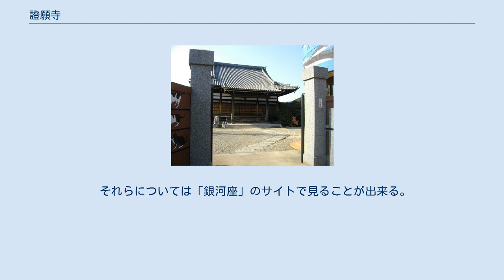證願寺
立石_(葛飾区)
證願寺(しょうがんじ)は、東京都葛飾区立石にある浄土真宗の寺院。
証願寺とも。
 慶長15年（1610年）に上杉民部之輔の三男・證願が湯島に創建。
その後、江戸の大火で浅草に移転し、更に関東大震災の区画整理で昭和7年に現在地の葛飾区立石に移転し、現在に至る。
 第16代住職は声明・読経・儀式作法などに詳しく、多くの弟子を指導した。
 第17代住職の春日了は、声楽家・アマチュア天文家・奇術師としても有名。
本人の特技を活かしユニークな寺に改革した（詳しくは本人の項目を参照）。
 声楽家としては日本の他にヨーロッパでも歌い、2002年からは後進の若い歌手のために毎年声楽のコンクールを開いている。
（ベルカント・ソプラノ・コンコルソ）。
奇術研究家としては（社）日本奇術協会参与としてマジック機関紙『ワン・ツー・スリー』に執筆している。
天文家としては境内に春日天文台を持ち、プラネタリウムを建設して公開している。
プラネターリアム銀河座館長・解説員、日本プラネタリウム協議会(JPA)正会員。
 本堂に、読経中用として電光掲示板による「お経の同時通訳機」を設置。
 見ていればお経の中身がわかる仕組みになっており、中学生以上の日本語能力で理解できるように文章ができている。
 1996年には、ペンタックスから試作品のプラネタリウム投影機を譲渡してもらい、「銀河座」を設置。
法事の後にはプラネタリウムで星空や宇宙の最新映像による説法をし、仏教を判りやすく解説している。
仏教は死後や死期が近づいた人達のものではなく、「日頃のストレスから離れリラックスする人生を送る方法としてある」と力説する。
また、毎月第1・第3土曜日の午後2時からは「一般向け」に宗教色のない天文普及のプラネタリウムとして公開している。
月2回という少ない公開日だが、毎月番組を更新しており、解説員2人で解説を行っている。
 寺の外観は中央に本堂があるが、これは古都の風情を醸し出す重厚な木造本堂で、東京では最後期の本式木造本堂。
宮大工が手仕事で丸く削った柱をはじめ、日本の木材による総檜造り。
十分な前庭にはライオンの石彫刻や木々の間に大型恐竜の模型展示がある。
 入り口の塀やビルの壁面には壁画が大きく描かれている。
自然と宇宙と仏教をイメージした内容となっており、寺の裏の塀40mには古代の森にいろいろな恐竜が遊ぶ姿が描かれている。
 それらについては「銀河座」のサイトで見ることが出来る。
 東京都葛飾区立石7-11-30